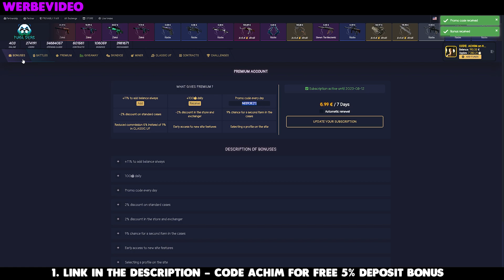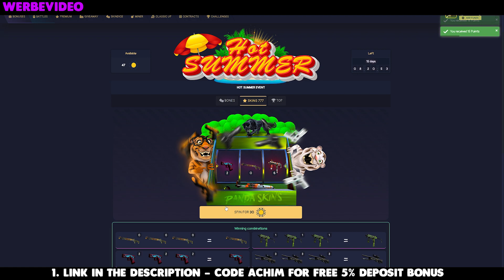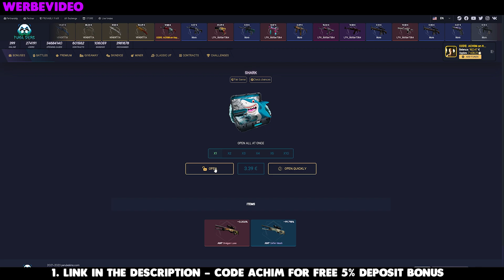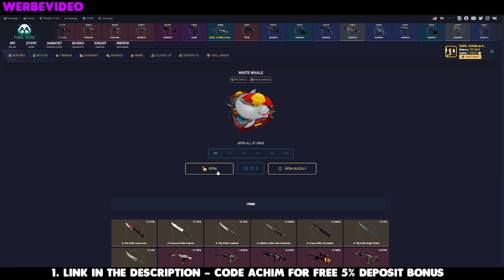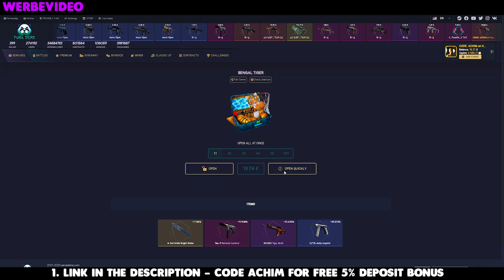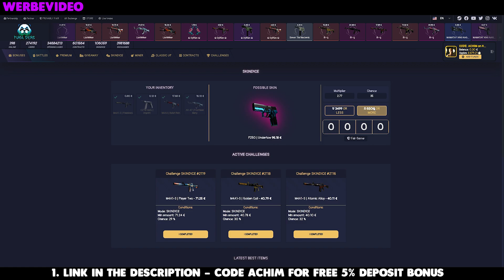Wir gehen ALL IN! | Counter Strike 2 Skins | Pandaskins Promocode🐼 |💰 CSGO Gambling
Counter Strike 2 | FREE CSGO SKIN CODES | Pandaskins Promocode🐼 |💰 CSGO Gambling | (FREE STUFF): GO3E0S9D & ZM01T2NG |
👉🏻 82% . 8.28K/10K👈🏻
👉🏻 80% . 24/30👈🏻
🤩Neustes Mitglied: WonderLand - Li - Tier 1